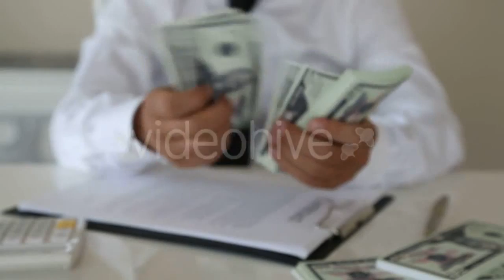Take-off - (vehicles) Stock Footage | Mega Pack +40 items